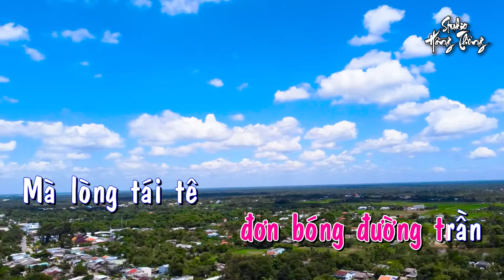Đêm Buồn Phố Thị - Karaoke Tone Nữ - Ghita Classic - Keyboard Chuyển Organ